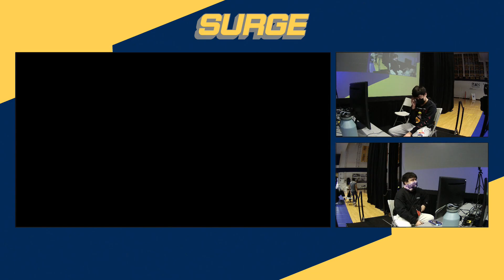Surge Singles Quarter-Finals - NAU | Skarm (Kazuya) vs Oroy!? (Lucina)